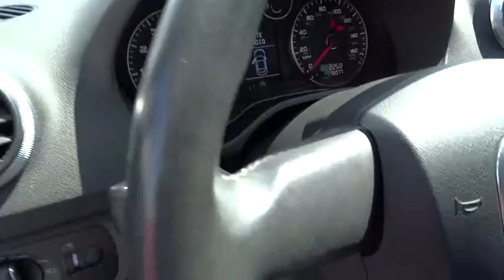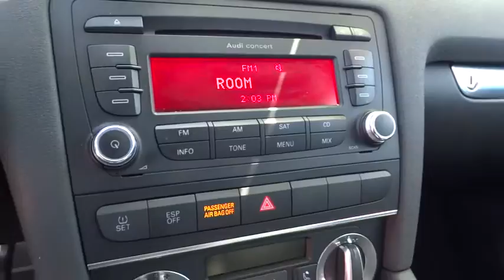2010 Audi A3 San Rafael, San Francisco Bay Area, San Francisco, CA ST9561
2010 Audi A3
2010 Audi A3 2.0T Premium - Stock#: ST9561 - VIN#: WAUFEAFM2AA041850

Toyota Marin
445 Francisco Blvd East

LEATHER SEATS, SATELLITE RADIO, TURBOCHARGED ENGINE, PREMIUM SOUND SYSTEM, AND MULTI-ZONE AIR CONDITIONING. OIL CHANGED, MULTI-POINT INSPECTED, AND STATE INSPECTION COMPLETED! Great gas mileage with over 30.0 MPG! -GREAT FUEL ECONOMY- -IIHS TOP SAFETY PICK AWARD WINNER- This 2010 Audi A3 2.0T Premium is value priced to sell quickly! It has a great looking Brilliant Black exterior and a Black interior that is very popular! Ask about the Toyota Marin exclusive 10 Point Value Guarantee, which includes a 3-day/250 mile money-back guarantee and 7-day/700-mile exchange policy